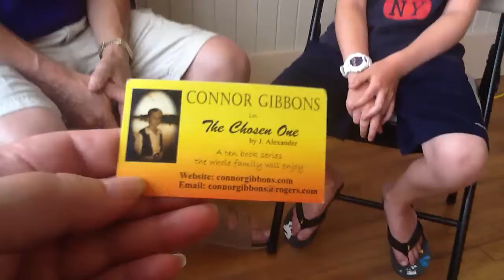Christian Author Pens Fantasy Adventure Featuring Grandson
JAlexander ,and Connor Gibbons kindly took the time to share some insights about the first in this series.
Be sure to join their website,where you will find more information and some very special events !